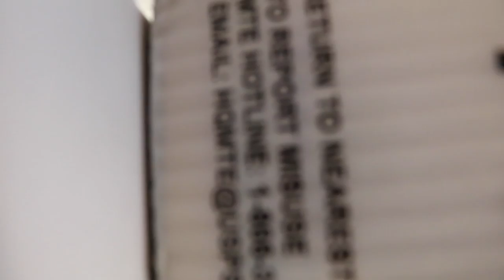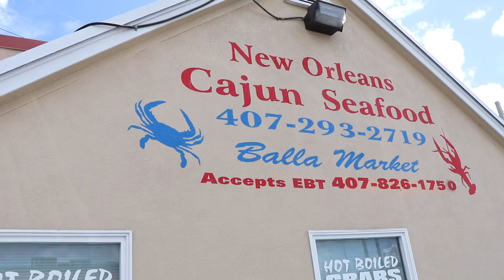BABY BUSTS FACE IN BATH TUB!!! :(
Khoa goes to work as usual, Keren takes Jackson and Bianca to the petting zoo but its as hot as the surface of the sun so they visit Khoa at work where they find him fishing. Jackson takes a bath and falls in his bath tub full of water but somehow still bruises his eye socket. It's so very sad but he is okay. We love this little kid. (heart emojis) and we like turtles.

OPEN ME!

Personal: kerenswanson
Personal: kuhwahh

** If you got this far comment "Thats a big gorilla!" just to confuse everyone!